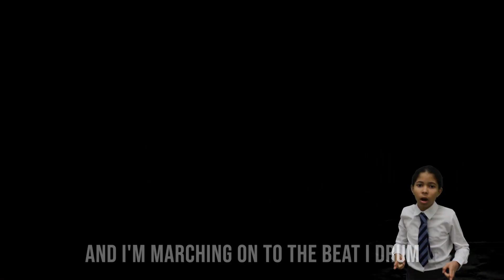Thinking Schools Academy Trust supporting BeKind - This Is Me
The Thinking Schools Academy Trust is proud to present our Trust-wide video supporting BeKind.

Now more than ever, it’s important that we remember to BeKind and look out for one another. Well-being is not for one but for all!